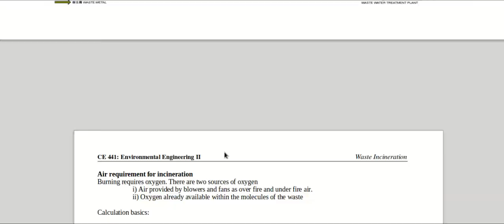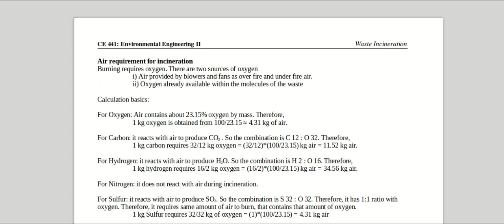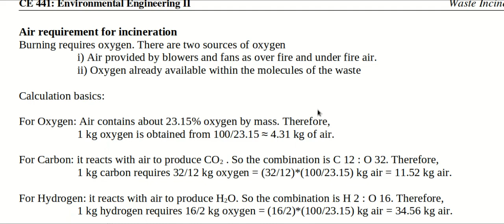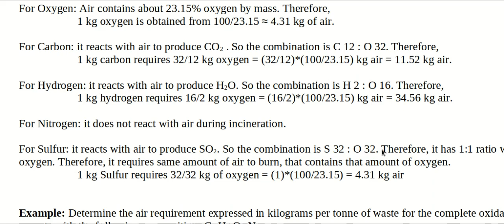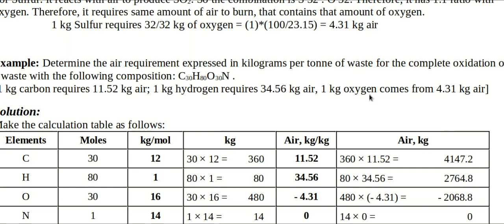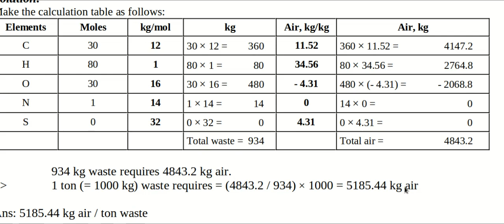Incineration air requirement math problem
This is a part of the lecture which explains the mathematical problem to calculate the air requirement in the waste incinerator.